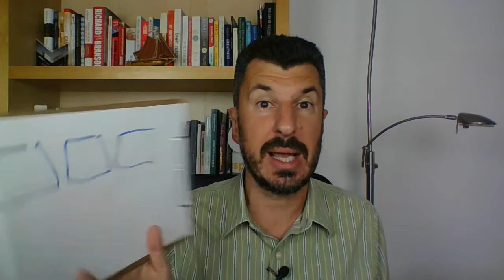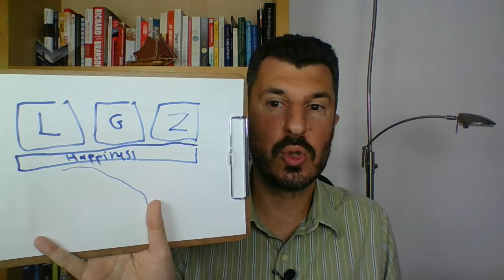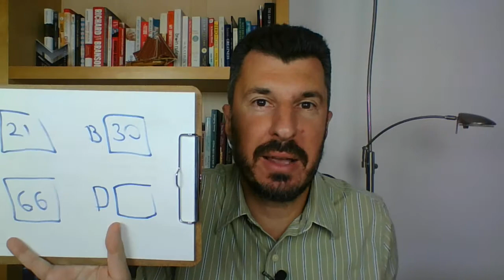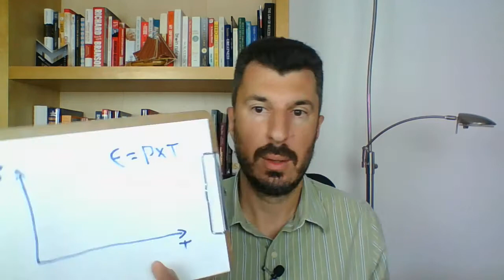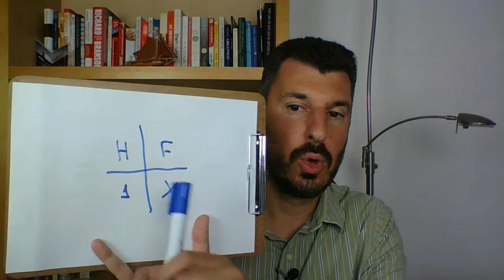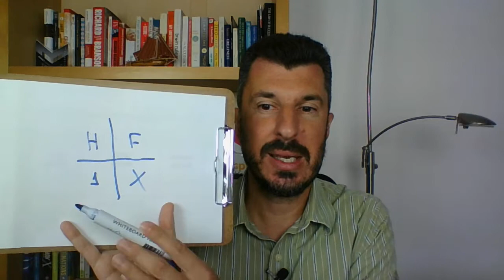States, habits & the glue that holds everything together - Masterclass #5 (Project Next Bonus)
🆘 Join Own Your Future Challenge for free 💪 Learn how to OWN YOUR FUTURE and achieve the IMPACT, INCOME and LIFESTYLE that you deserve and desire!

States, habits & the glue that holds everything together - ProjectNext Bonus masterclass #5

Did you miss the previous Masterclasses?

💙 Super-Angelo
You deserve EVERYTHING you want
and we all deserve your BEST self!